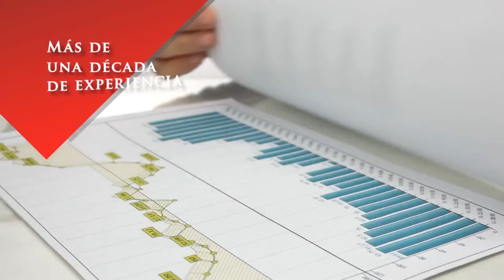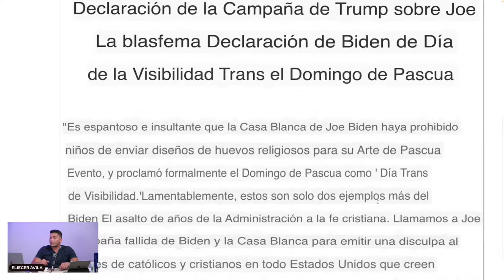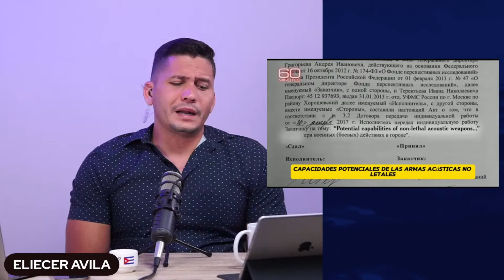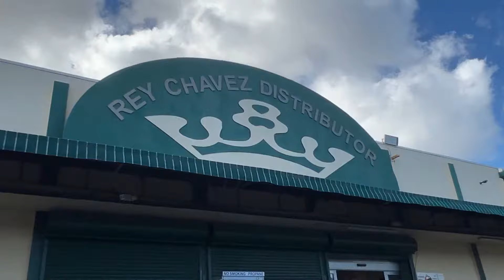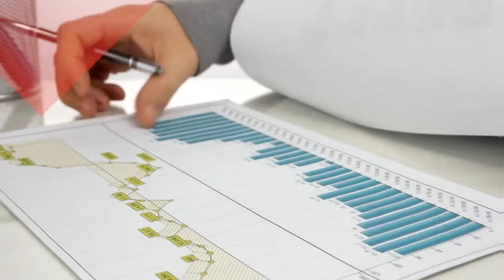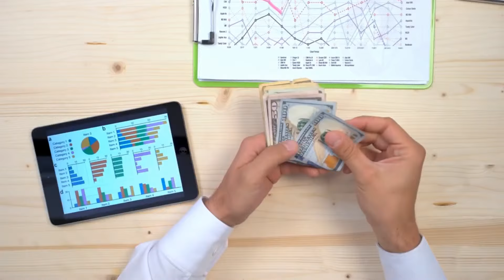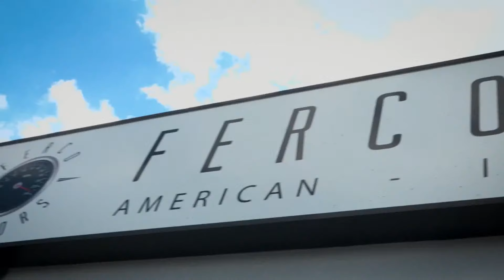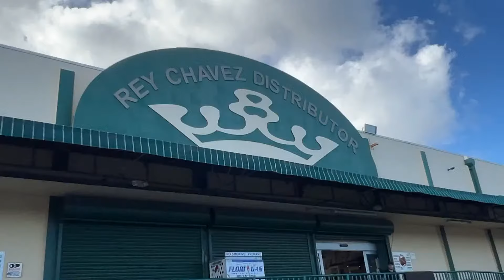EN DIRECTO CON ELIECER AVILA (1 ABR 2024)